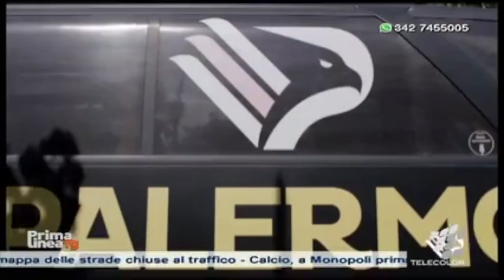Trapani calcio, seconda rinuncia: escluso dalla serie C